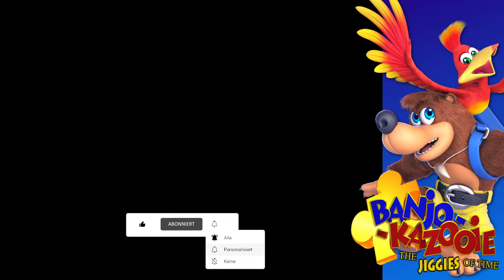Banjo-Kazooie The jiggies of time 🐻 25 - Super Banjokart | Lets Play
Banjo-Kazooie The jiggies of time Deutsch Lets Play 🐻 Folge 25 - Super Banjokart:
Endlich erreichen wir die einhundert Noten und finden dazu noch ein geheimes Level für Super Banjokart.

➤ Entwickler: Nintendo
➤ Produktion: Kurko Mods
➤ Plattform:  PC
➤ Genre: Action, Platformer, Crossover, Hack
➤ Last Modified: Januar 2023